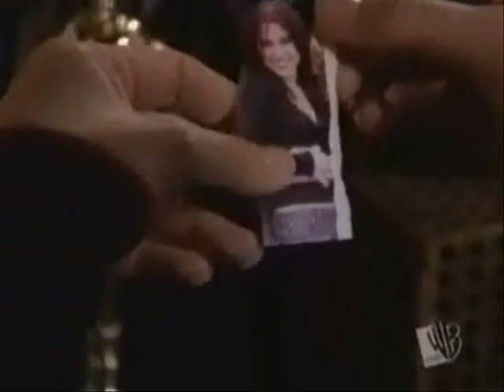Tracks Of My Tears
Brooke is really upset she breaks up with lucas